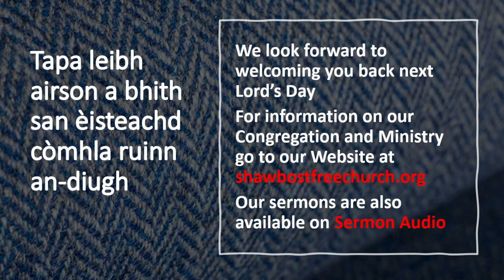GAELIC SERVICE - Sunday 3rd October 2021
Ephesians 6:13-18 - The Christian in Complete Armour